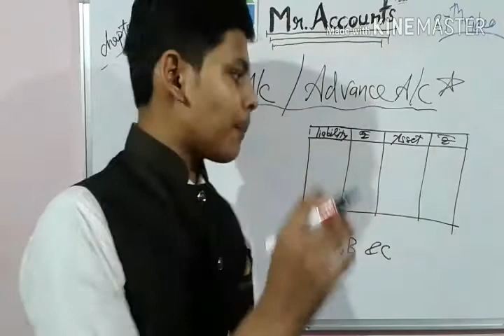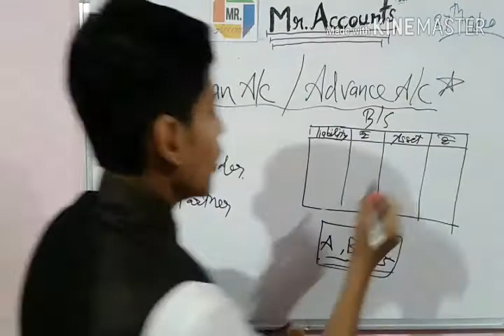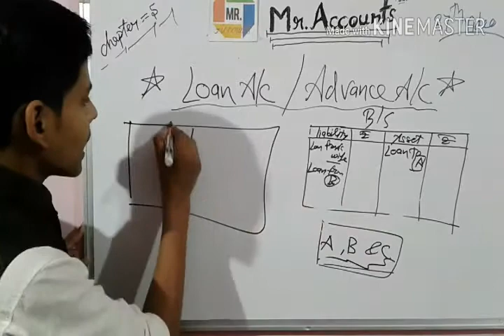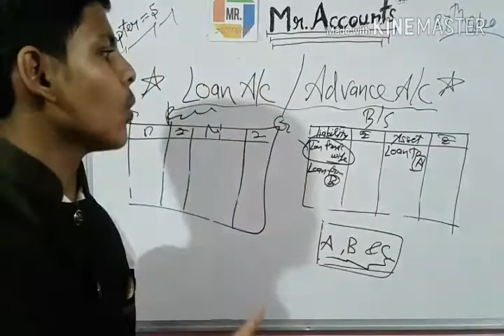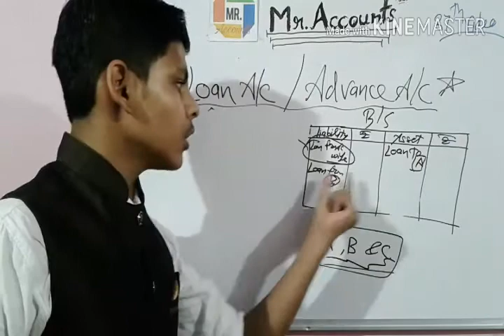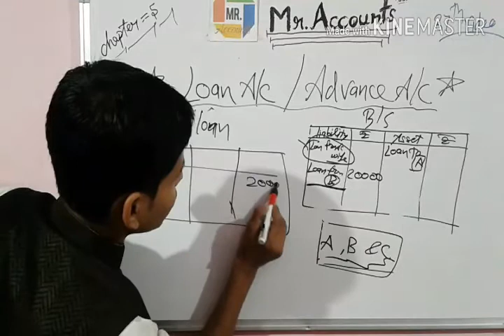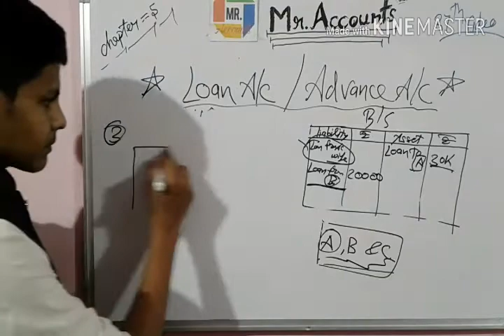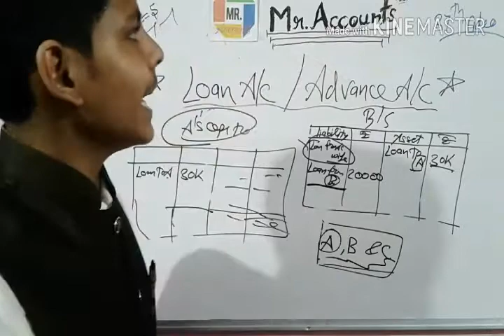Video #37 Dissolution of partnership firm | Loan account | class 12th